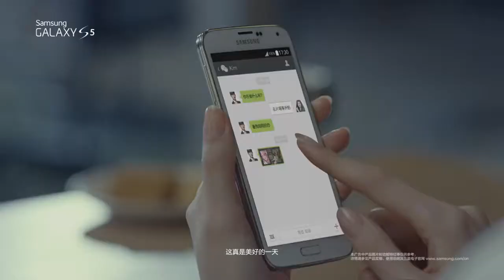Jun Ji Hyun (전지현-全智賢) - Samsung Galaxy S5 Chinese CF 60s